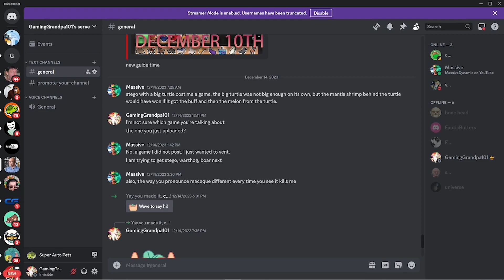$20 dollar Tournament Announcement this Thursday! (Super Auto Pets)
Good luck to everyone who can participate, sorry it was so last minute but I didn't know if I'd have the time off to host it!

(weekly pack) , (super auto pets)